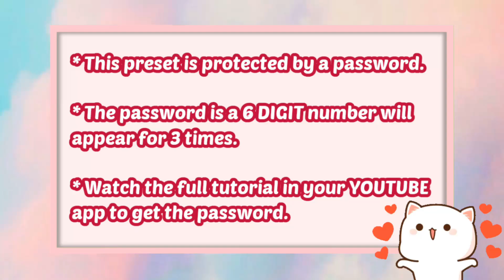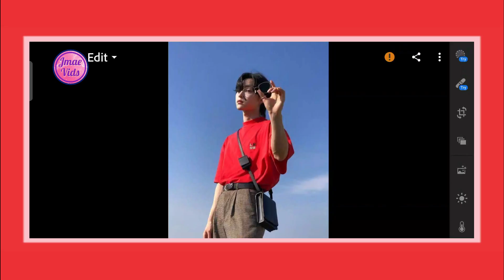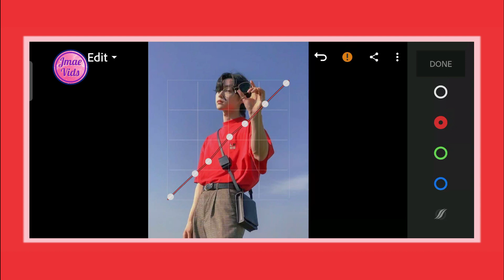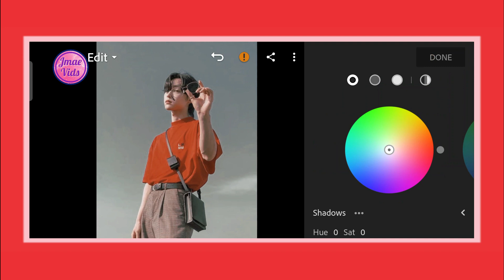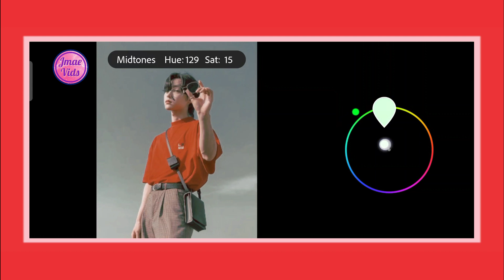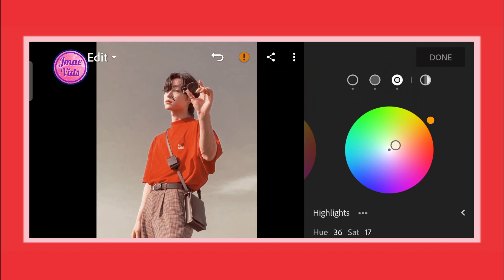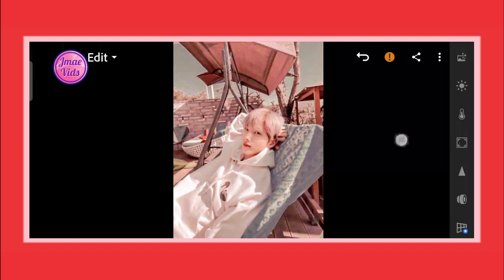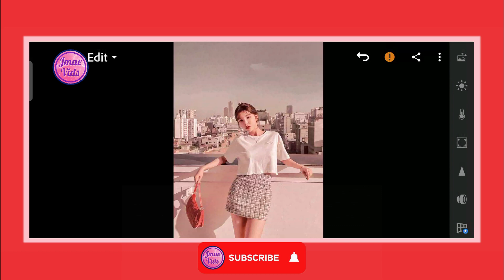Aesthetic 13 Preset I Lightroom Mobile Presets Free DNG I Free Lightroom Mobile Tutorial 2021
In this video, I am going to show you how I edit Aesthetic 13 Preset. This preset is perfect for all photos.

App:
✨ Lightroom

Hey Guys!

(MUST READ):
- WATCH IT ON YOUTUBE APP ( ❌ google chrome, browser and google )
- Password is a 6 DIGIT number, will appear separately 3 TIMES.

⭐(FREE PRESET)⭐

❌DO NOT TWEAK, SELL AND REDISTRIBUTE❌

Lightroom Tutorial
Lightroom Preset
Lightroom Preset Tutorial
Lightroom Hacks
Lightroom Mobile filters
Free Lightroom
Aesthetic
Aesthetic Preset
Lightroom Mobile Tutorial
Edit Tutorials
Selfie Preset
Selfie Lightroom Preset
Moody Selfie Preset
Golden Hour Filter
Golden Hour Preset
Free Preset Tutorial
ligtroom editing pc
lightroom best presets
rumus edit foto lightroom
rumus lightroom
cara edit foto menggunakan lightroom
cara edit foto seperti selebgram
coffee tone ala selebgram
tutorial lightroom aqua
tutorial edit foto ala selebgram
lightroom, instagram feed, free preset
editing lightroom
tutorial lightroom bahasa indonesia
Edit Foto, adobe lightroom
tips edit foto lightroom android, lightroom cc
Tutorial Lightroom Android, tutorial lightroom cc
tutorial lightroom mobile, lightroom mobile app tutorial
lightroom mobile app editing tutorial lightroom selebgram
tutorial lightroom adobe, Tutorial Lightroom Mobile
Edit Foto Selebgram 2019, Free Lightroom Preset
Free Lightroom Mobile Preset, Lightroom moody tutorial
Lightroom moody cinematic, Lightroom cc moody
Lightroom moody edit, Lightroom preset moody gray
Lightroom mobile winter, Lightroom preset blue orange
Lightroom preset brown, Lightroom moody brown
Lightroom preset purple, Lightroom preset pastel
Lightroom preset creamy pastel, Lightroom preset soft red
Lightroom preset vintage, Lightroom moody vintage
Lightroom preset orange and teal, Lightroom preset soft black
Lightroom preset moody black, Lightroom preset pastel pink
Lightroom preset red tone, Lightroom moody edit presets
Lightroom mobile how to edit like, Lightroom mobile presets tutorial
Lightroom mobile cc presets, Lightroom mobile cc tutorial
Lightroom Presets 2019, Lightroom mobile tutorial 2019
Lightroom Presets 2020, Lightroom mobile tutorial 2020
Lightroom Presets 2021, Lightroom mobile tutorial 2021
Lightroom Mobile Presets 2020, Lightroom Mobile Free DNG 2021